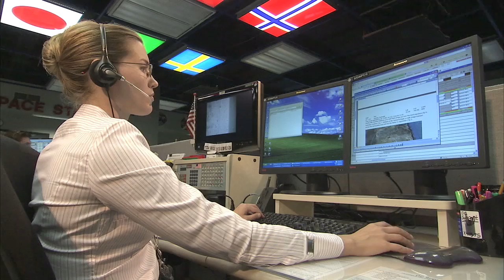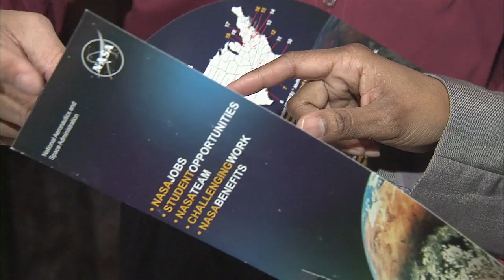Discovery Wraps 148-Million-Mile Career on This Week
Space shuttle Discovery completed its 39th and final flight with a safe landing at the Kennedy Space Center after its 5-point-3 million-mile journey to the International Space Station. During the 13-day mission, the STS-133 crew of Commander Steve Lindsey, Pilot Eric Boe and Mission Specialists Al Drew, Nicole Stott, Mike Barratt and Steve Bowen joined with their hosts aboard the ISS to take a phone call from President Obama. Also, space shuttle Endeavour takes its position for STS-134 launch; POC tops 10-year mark; and Bikle's bold move. Plus, Reaching for the rainbow; FIRST team's second look; NASA in N.C.; and remembering Goddard's rocket, and Gemini 8.